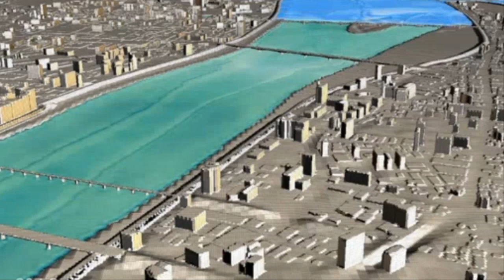💥【긴급속보:11월 일본 대지진 발생가능지역 도쿄를 탈출하라】11월 일본내 강진발생가능지역들 난카이트로프만이 대지진발생장소가 아니였다!